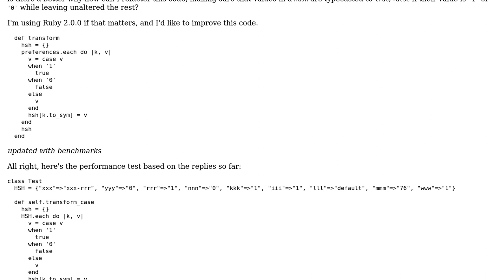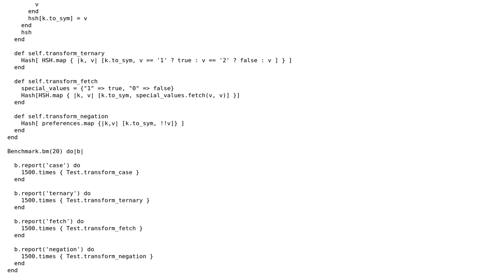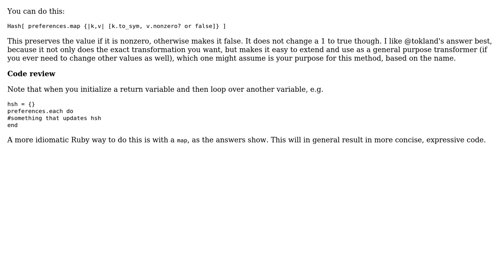Code Review: Manipulate Hash to typecast true/false for certain values (2 Solutions!!)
Code Review: Manipulate Hash to typecast true/false for certain values

With thanks & praise to God, and with thanks to the many people who have made this project possible! | Content (except music & images) licensed under CC BY-SA | Music | Images & others | With thanks to user tokland user Mark Thomas user John Smith and the Stack Exchange Network Trademarks are property of their respective owners. You are responsible for your own actions.